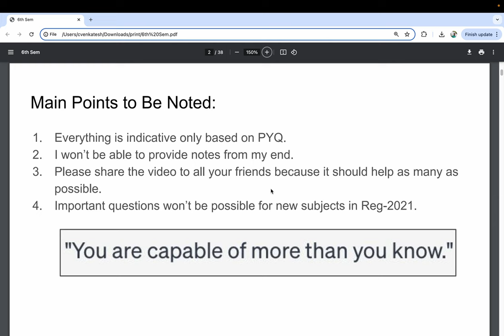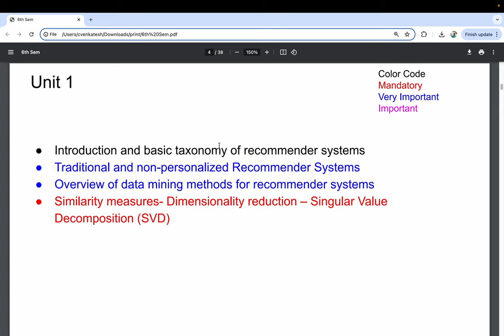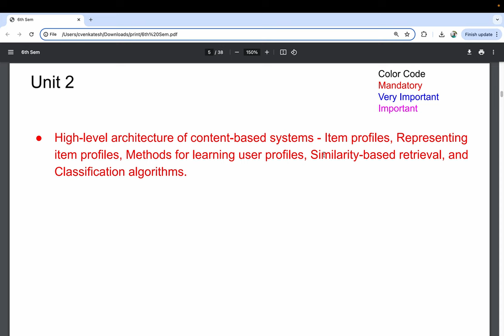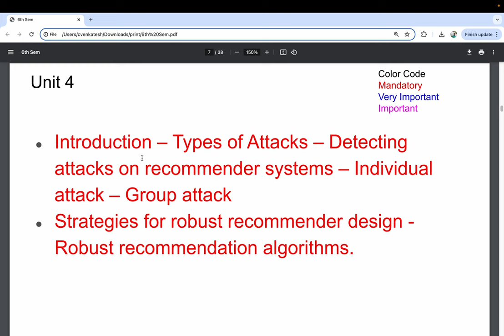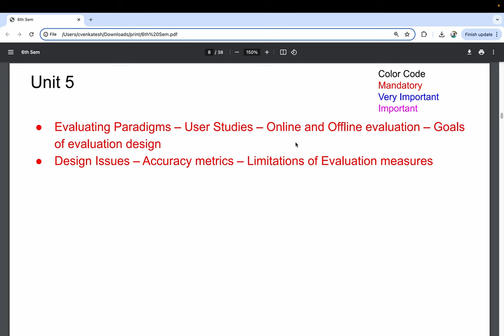Recommender System Important Questions (CCS360)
I have discussed about important question for semester.